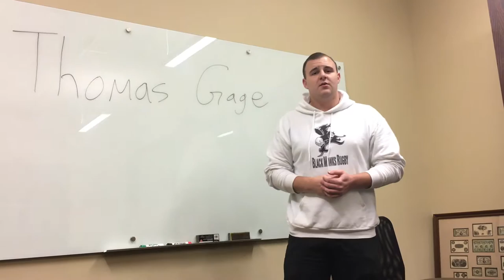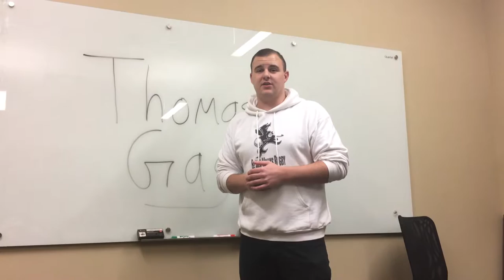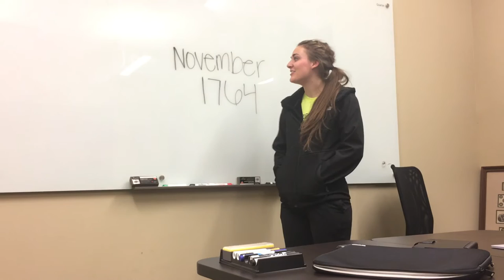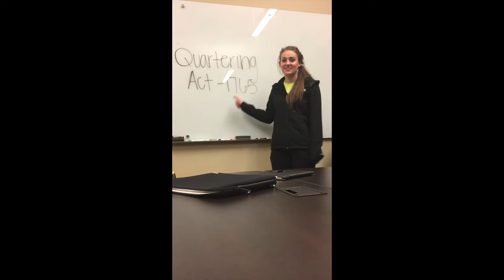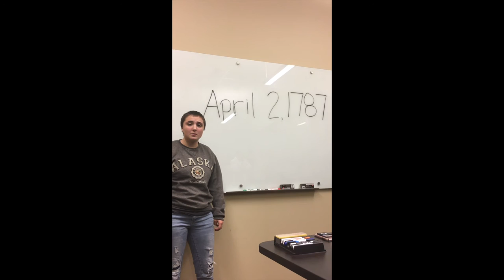Thomas Gage: History to 1865 Group Project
By: Tanner Lueckenhoff Thomas Gage